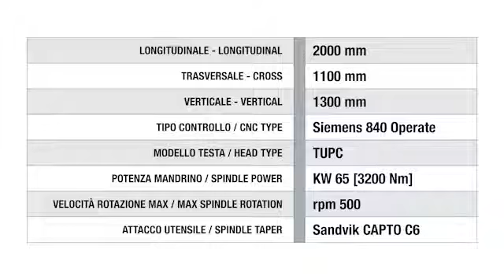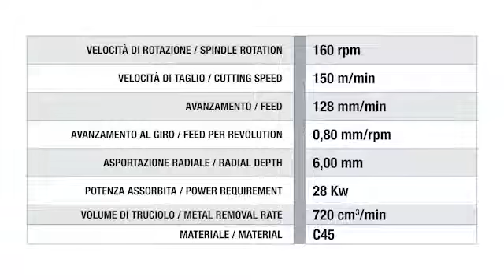호마종합통상 FPT Industrie S.p.A - TESSEN Evo Steel Turning